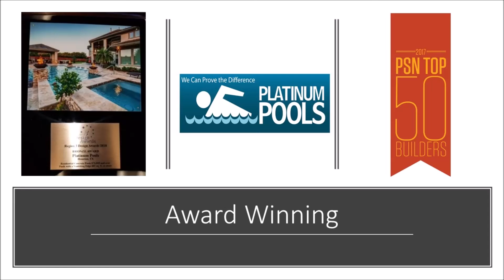Platinum Pools - The Malhotra Family - By Mark Wyner